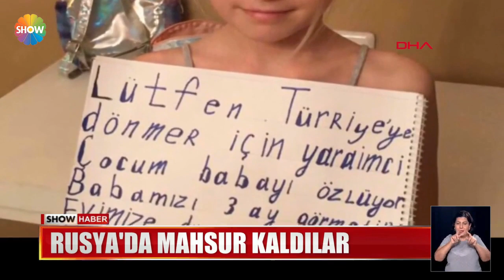Rusya'da mahsur kaldılar